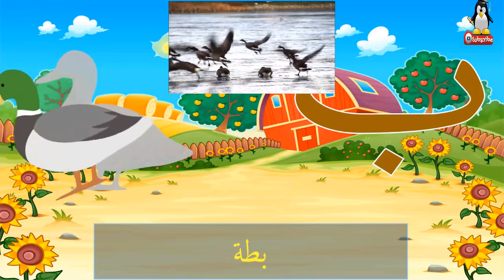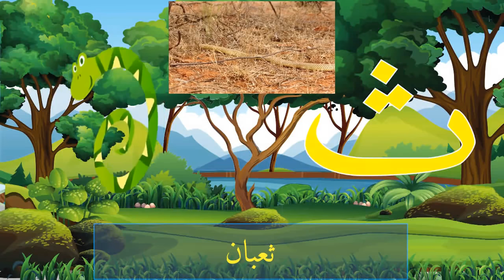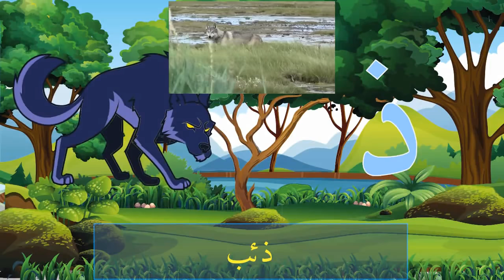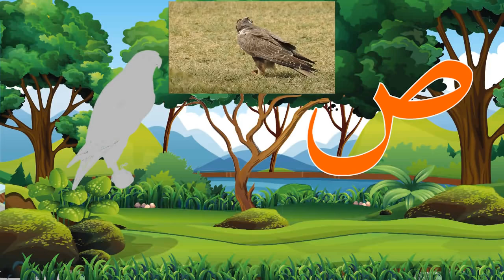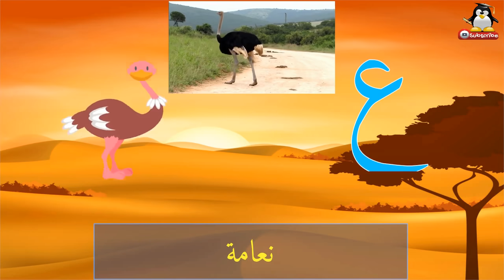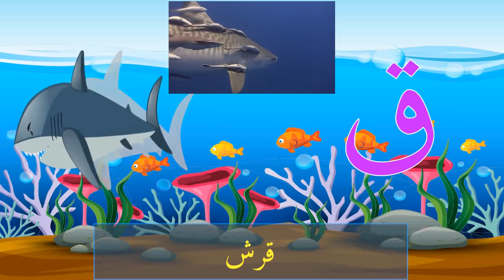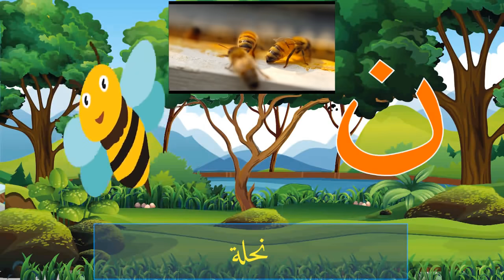اسماء الحيوانات للاطفال، اسماء الحيوانات بالعربية، تعلم اسماء الحيوانات واصواتها للاطفال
اسماء الحيوانات للاطفال وأصواتها ستكون في شريط تعليمي آخر للاطفال، إذ أنه بهذا الشريط المعنون ب: اسماء الحيوانات للاطفال الصغار قمنا بالتركيز على تعليم الحروف الأبجدية العربية الصماني والعشرين، مرفوقة بأسماء الحيوانات المناسبة لكل حرف باد على الشاشة.

ألعاب تعليمية مجانية للأطفال وألعاب ذكاء للأطفال بنين وبنات

متجرنا الرقمي، نبيع فيه ألعاب رقمية للأطفال ومطبوعات تعليمية

ألعاب تعليمية للتحميل على أندرويد

--- Educational Mobile Games on Android for Kids, both Toddlers and Preschoolers (Homeschool & Unschool your kids) ---

*** Learn to count numbers from 0 to 10 on your hand ***

*** تعليم العد للاطفال باللغة العربية من 0 إلى 10‎ ***

حيوانات بالصوت والصورة، إذ أنه لكل حرف من حروف الأبجدية الثماني وعشرون المكونة لمجموع الجروف الأبجدية للغة العربية الفصحى، نقرن إسما من أسماء الحيوانات سواء حيوانات المزرعة أو الحيوانات البحرية أو الحيوانات البرية والحيوانات المفترسة.

** شكر خاص لكل من :

موقع معاجم : محرك البحث الأول في قواميس اللغة العربية